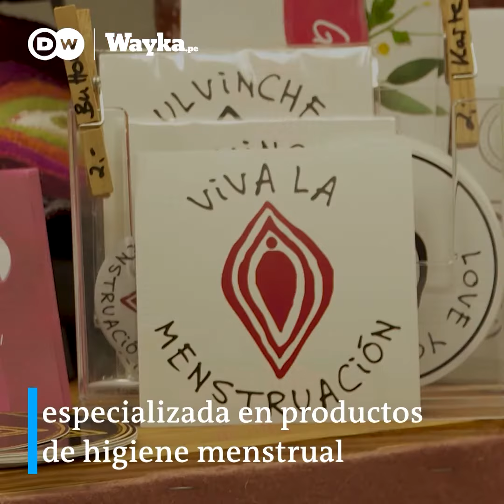Contra el estigma de la menstruación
¿Una tienda entera sólo para productos higiénicos para la menstruación? Stefanie Wagner hizo realidad su sueño.